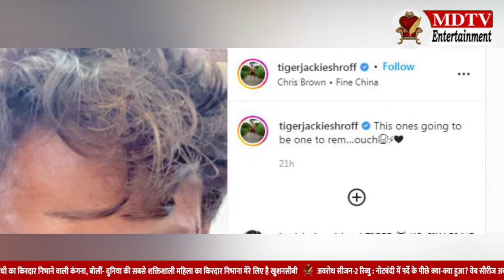Tiger Shroff Upcoming Movie Ganpat Part -1 | Tiger Shroff Controversy | Mdtv Entertainment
बॉलीवुड एक्टर टाइगर श्रौफ़ ने हाल ही में अपने सोशल मीडिया अकाउंट पर एक विडियो शेयर किया है जिसे देखने के बाद से ही टाइगर के चाहने वालों में हडकंप मच गई है | सामने आई वीडियो में एक्टर जख्मी दिखाई दे रहें हैं उनके चेहरे से खून टपकता दिख रहा है और हाथ पर भी कट का निशान दिखाई दे रहा है | वीडियो देखने के बाद से ही फैन्स ये सोचकर घबरा रहें कि क्या उनके फेवरेट स्टार शूटिंग के वक्त घयाल हो गये या फिर उनके साथ कुछ बुरा हुआ है..

Edited By -  Prateek Saxena